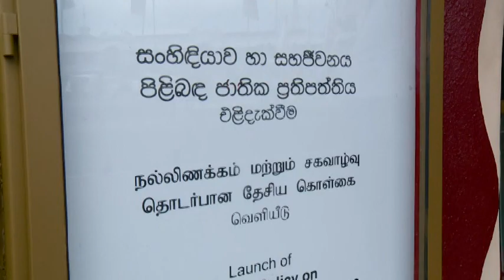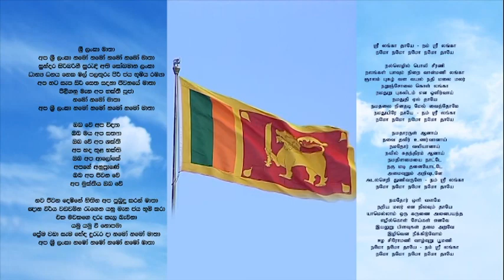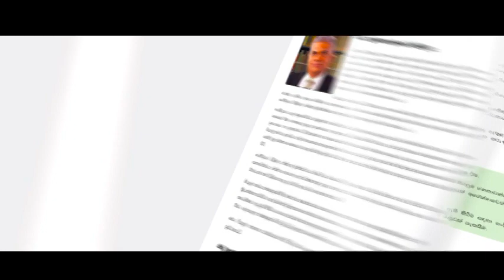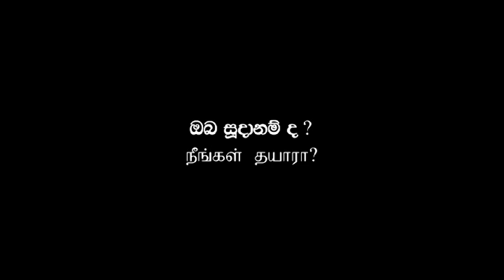Launch of National Policy on Reconcilation and co-existence by ONUR in 2018